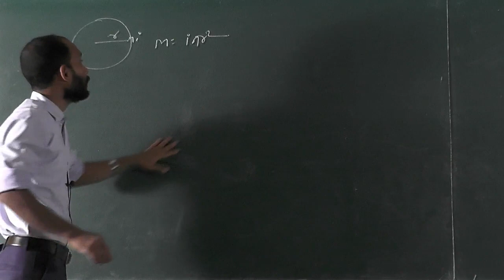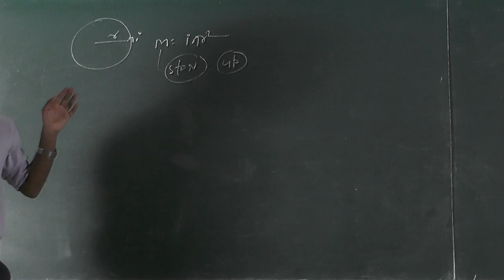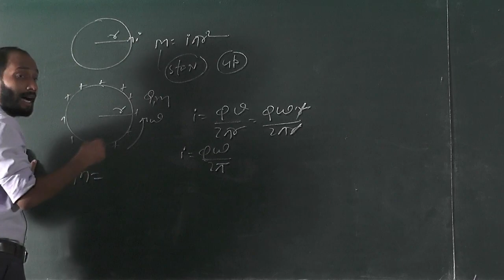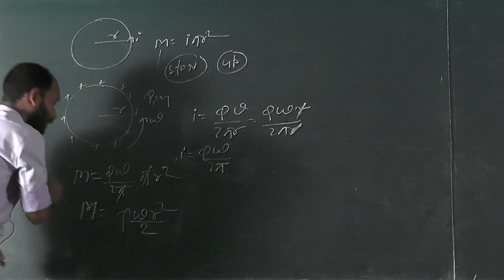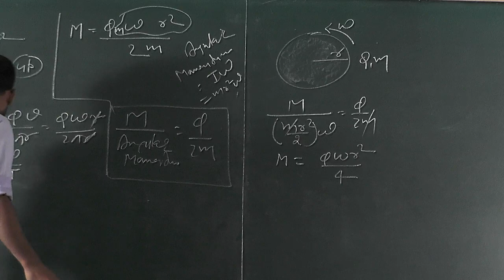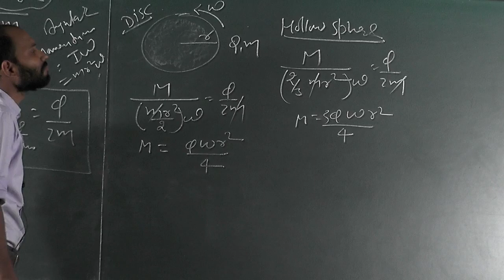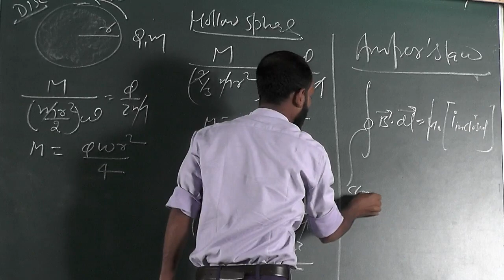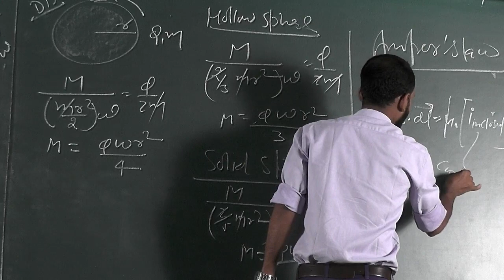DAY-38 Class 12th Physics electric current